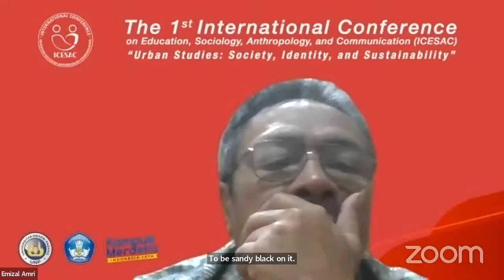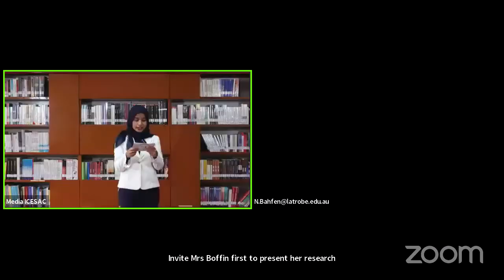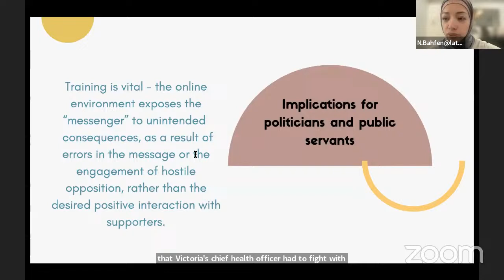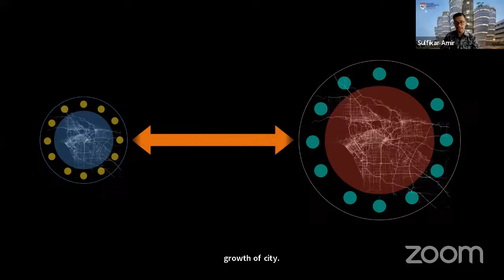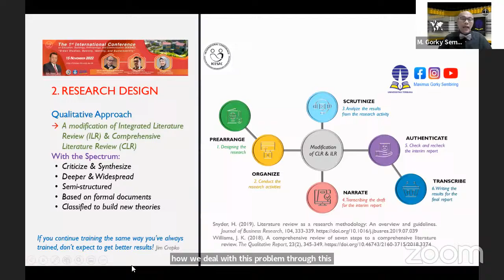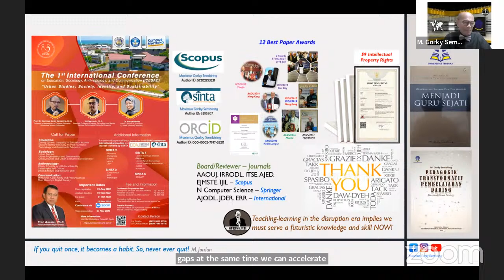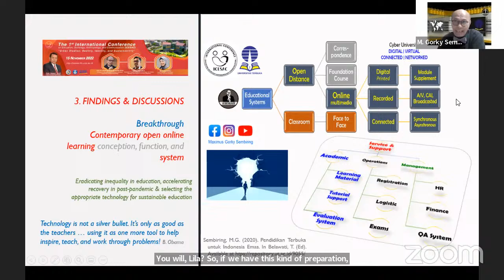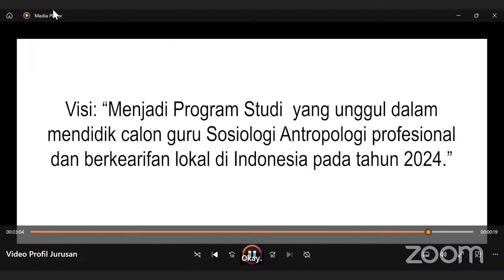The 1st International Conference on Education, Sociology, Anthropology, and Communication 2022